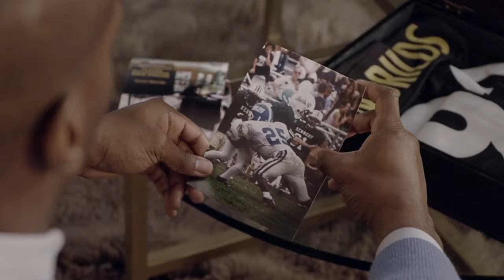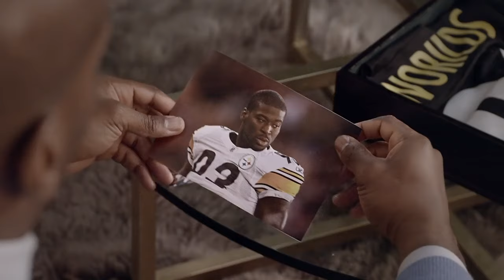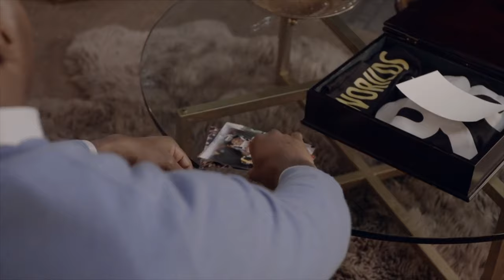Jason Worilds opens up on quitting the NFL for Jehovah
(Rebuttals Sushi no. 609 - Reviewing JW Broadcasting - July 2023) Former NFL star Jason Worilds breaks his silence on his decision to quit a lucrative career in sport to pursue his faith as a Jehovah's Witness.